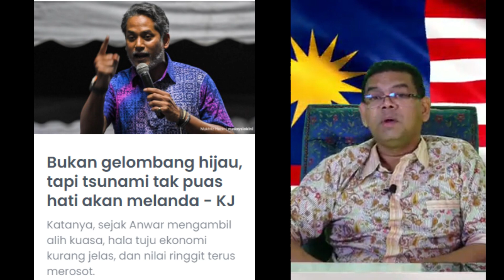DATO LOKMAN RESPON KJ "BUKAN GELOMBANG HIJAU TAPI TSUNAMI TAK PUAS HATI AKAN MELANDA"